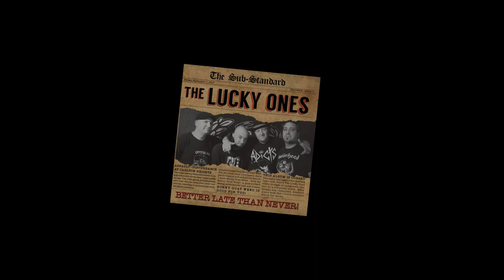THE LUCKY ONES "Better Late Than Never" Album teaser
Video by CC Entertainment